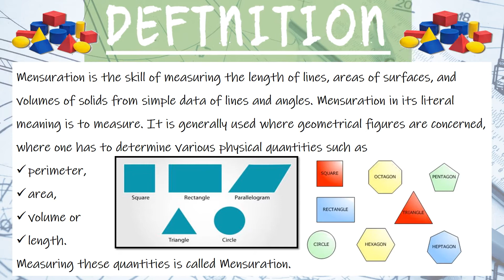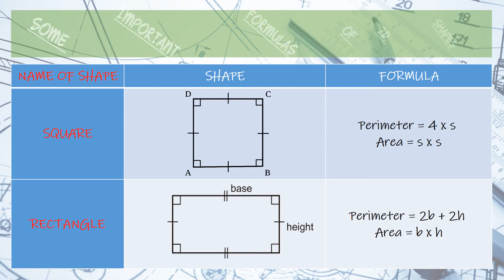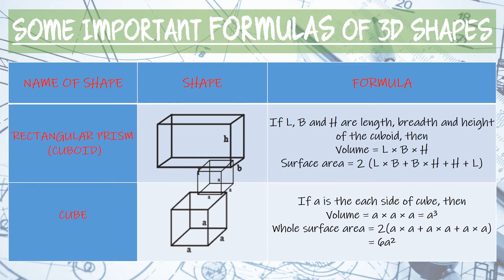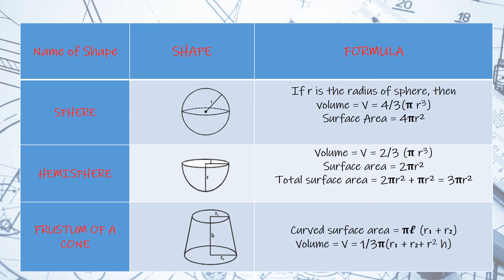PPT ON MENSURATION PART-1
MENSURATION - THIS IS PART - 1 THREE MORE PARTS, THIS PART CONTAINS :- DEFINITION, MEANING AND FORMULAS, DEFTNITION, GEOMETRIC SHAPES 2D and 3D FORMULAS FOR 2D & 3D SHAPES